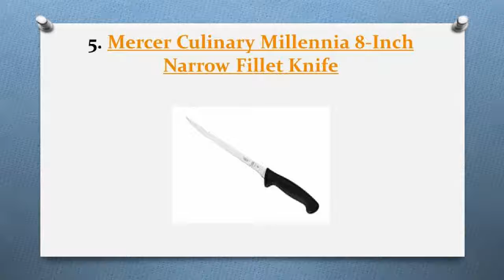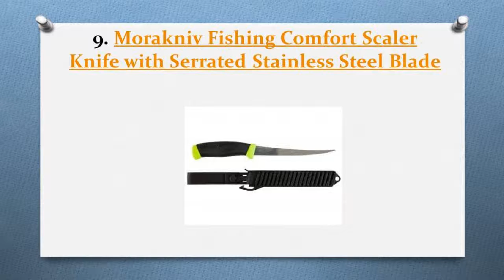Best Fish Knives Review In 2018 – A Step By Step Guide